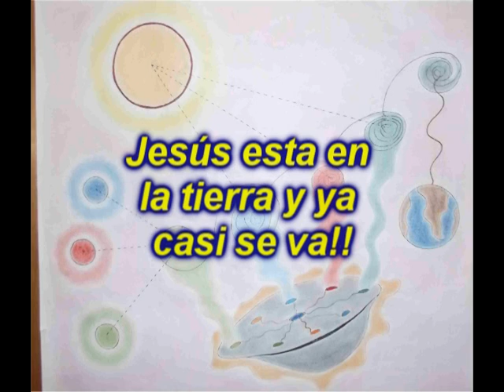Ufólogos, Después que la gente Perdió la Fé en Dios. ¿Qué les dirás? ovnis dic 2012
Después que solo estudiaste a Profetas que te dieron cosas que la gente quiere escuchar, que solo dividieron a la gente... ¿¿¿que les piensas decir?? Y si Existe una aseveración que dice que Jesús está en la tierra, no deberías, estudiarla, pues se supone que tu eres el experto en mensajes extraterrestres? ¿Contesten , que científico ignora algún resultado de un experimento?